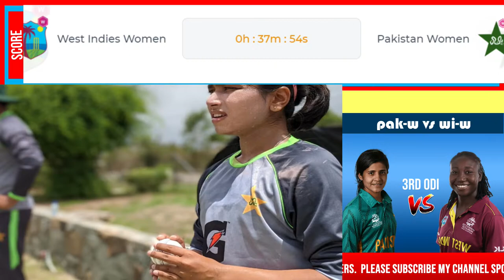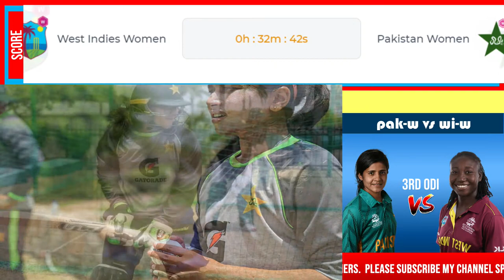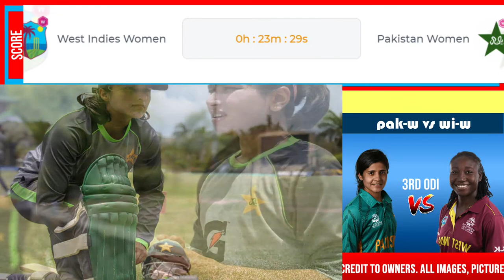LIVE - West Indies Women vs Pakistan Women 3rd ODI | WI W VS PAK W LIVE | -WIWvsPAKW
WI W VS PAK W LIVE | West Indies Women vs Pakistan Women - Live 3rd ODI Commentary

Squads:
West Indies Women Squad: Hayley Matthews, Britney Cooper, Kyshona Knight, Stafanie Taylor(c), Deandra Dottin, Kycia Knight(w), Anisa Mohammed, Shakera Selman, Shamilia Connell, Karishma Ramharack, Aaliyah Alleyne, Chedean Nation, Caneisha Isaac

Pakistan Women Squad: Javeria Khan(c), Nahida Khan, Omaima Sohail, Kainat Imtiaz, Nida Dar, Aliya Riaz, Sidra Nawaz(w), Fatima Sana, Diana Baig, Nashra Sandhu, Anam Amin, Javeria Rauf, Iram Javed, Sidra Ameen, Muneeba Ali, Aiman Anwer, Maham Tariq, Ayesha Zafar, Natalia Pervaiz, Saba Nazir, Sadia Iqbal, Syeda Aroob Shah, Kaynat Hafeez, Ayesha Naseem, Najiha Alvi

When: From  Friday, July 12, 2021Time:7:00 PM
Venue: Sir Vivian Richards Stadium, Antigua

Friends this is a live stream of West Indies Women vs Pakistan Women .